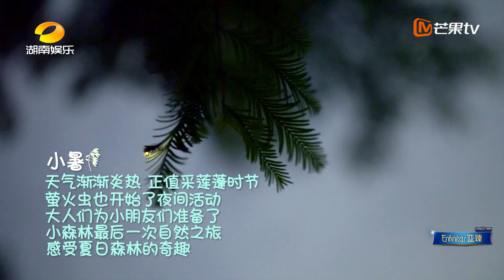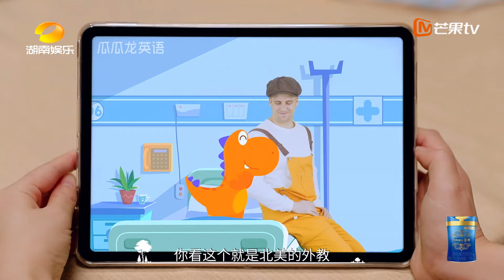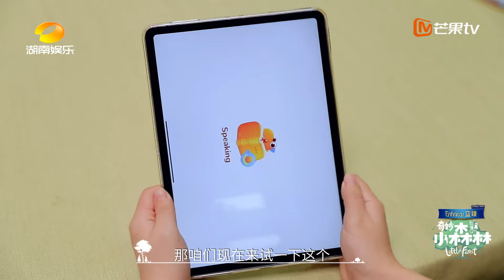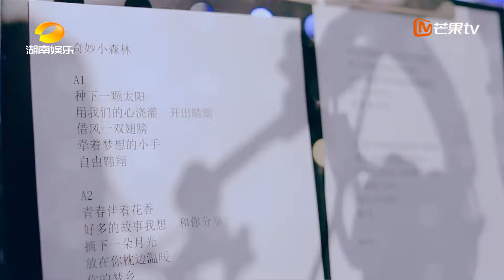陈哲远原地求婚孔雀? 张新成牌甜品萌翻谭松韵 吴奇隆动情演唱《步步惊心》定情曲 《奇妙小森林》EP11 FULL【综艺风向标】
最具国民喜爱的魅力爱心大叔、全能精干女汉子、人气暖心大哥哥和阳光氧气少女，共同组成森林家族，带领六位素人萌娃回归自然，开启森林新玩法。
导演: 任妍
编剧: 谢珍珍
主演: 吴奇隆 / 张新成 / 谭松韵
类型: 真人秀
制片国家/地区: 中国大陆
语言: 汉语普通话
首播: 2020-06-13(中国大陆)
集数: 12
单集片长: 90分钟
又名: 奇妙的小森林